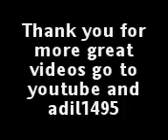Ronaldo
Ronaldo doing some cool tricks